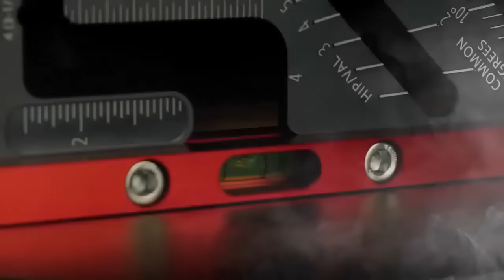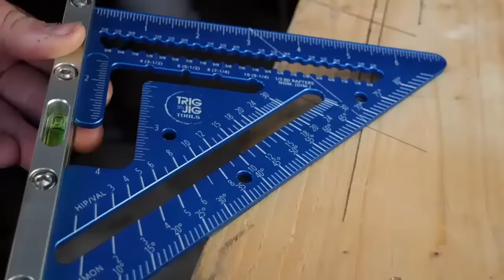10 Cool WoodWorking Tools You Need To See 2023 #5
Looking for woodworking tools for your woodworking projects or carpenters tools for your DIY projects .here is a complation of the best woodworking tools for beginners and professionals .Including brands such as woodpeckers precision woodworking tools , Rockler and kreg woodworking tools .10 WOODWORKING TOOLS YOU NEED TO SEE 2023 LINKS:1.Woodpekers precision woodworking tools ENGLE ANGLE
3.Milescraft 1343 ShelfJig
4.BORA Track Clamps, Securely Cut Any Angle with WTX and NGX Clamp Edge Systems, Saw Guide Accessory for Woodworking, Carpentry, DIY, Two-Pack, 542011
5. TrigJig RSA 7 FLE
7.saker chamfer plane
8.BORA TOOLS FIXED BASE ROUTER